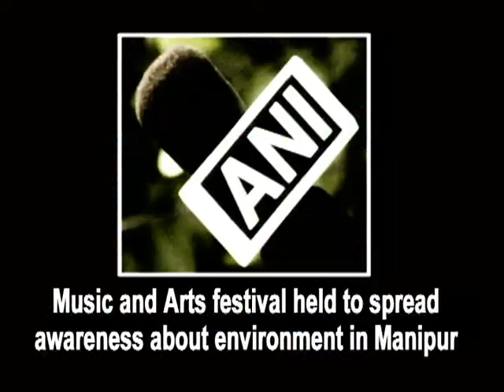Music and Arts festival held to spread awareness about environment in Manipur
Manipur, May 18 (ANI): "Where have all the flowers gone"? - was the theme of a festival held at Andhro village in Manipur. People planted trees and plants to mark the event organized with the commemoration of 96th birth anniversary of the American folk singer and activist, Pete Seeger. The festival was organized by Akhu Chingangbam, a lead vocalist of Imphal Talkies and Manipur's music community, Folksy Triumph with an aim to protect and spread awareness about the environment. Many young boys and girls also participated in a cycle rally to spread awareness. Painting competitions by the students were also held. Akhu Chingangbam, a folk singer and vocalist of Imphal Talkies enthralled the audience by singing a song about nature and social issues. Rewben Mashangva, the King of Naga Folk Blues, mesmerized the crowd with his energetic performance. Later, Susmit Bose an urban folk singer from Delhi and many other local bands also performed.